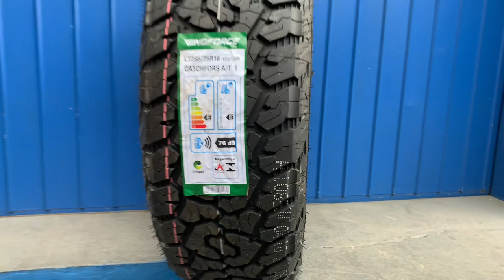265/75R16 123/120R CATCHFORS A/T WINDFORCE